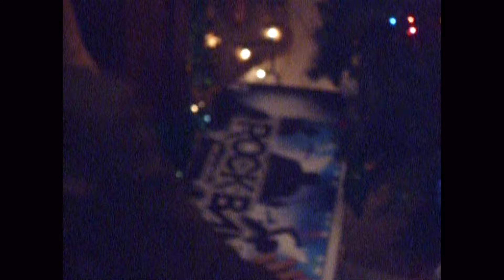2008 Dec Alcoa Mikes family Christmas